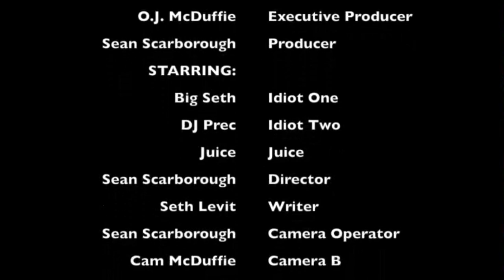O.J. McDuffie is Home Alone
Inspired by the 1990 classic film by Chris Columbus and John Hughes, The Fish Tank presents: O.J. McDuffie is Home Alone.

O.J. "Juice" McDuffie, a two-time Miami Dolphins team MVP and co-host of The Fish Tank Podcast, has been left all alone this Christmas. Just when it appears as if the man with the best hands in the podcast business will make the most out of his lonely Yuletide, Juice is forced to protect himself and his home from two bumbling thieves hoping to hijack his holiday.

Executive Producers:
Seth Levit
Sean Todd
O.J. McDuffie

Producer:
Sean Scarborough

Starring:
Big Seth as Idiot One
DJ Prec as Idiot Two
Juice as Juice

Directed By:
Sean Scarborough

Written By:
Seth Levit

Camera Operator:
Sean Scarborough

Camera B:
Cam McDuffie

Production Assistant:
Cam McDuffie

Edited By:
Greg Stone

Stock Music:
SoundStripe

This entire project was shot on the Apple iPhone 11 Pro Max and the iPhone 12 Mini.